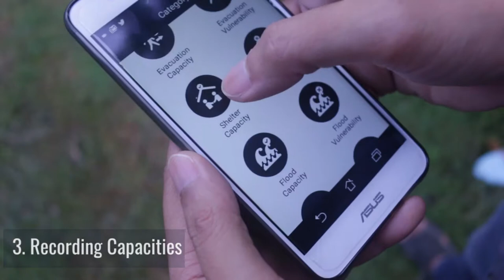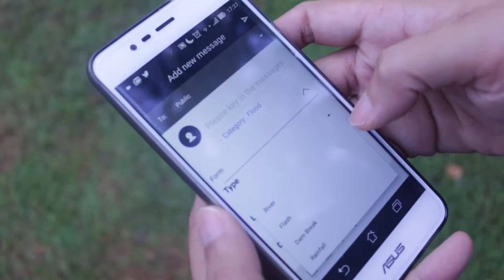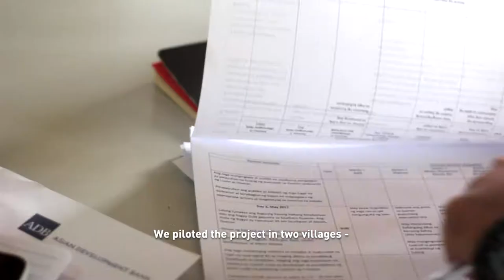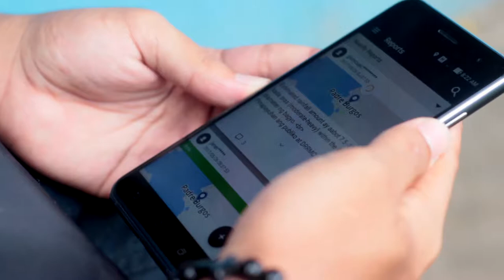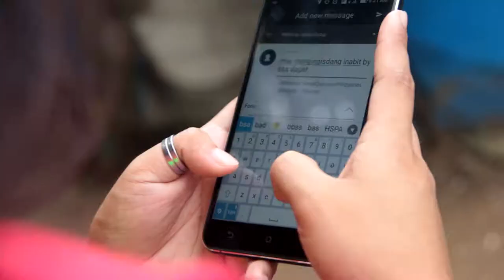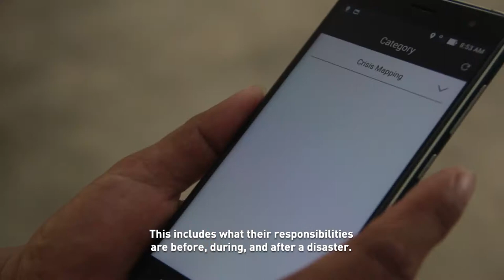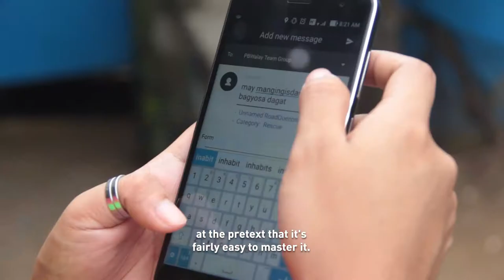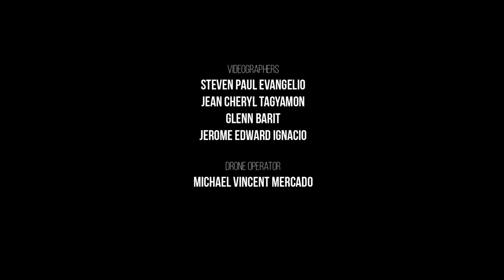Barangay Flood and Storm Surge Drill Exercise - Padre Burgos, Quezon Province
The Center for Disaster Preparedness was tasked to provide training and capacity-building to the partner communities in community-based disaster risk reduction and management which culminated in this simulation exercise.

Information and communication technology (ICT) tools were the main feature of this storm surge and flood simulation exercise facilitated in Padre Burgos, Quezon Province through the 'Applying Space-based Technology and Information and Communication Technology to Strengthen Disaster Resilience' project.